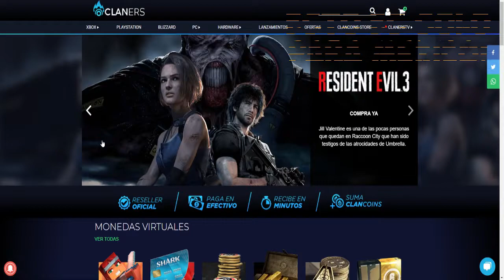Juego Por Primera Vez a FALL GUYS y Pasa Esto!!